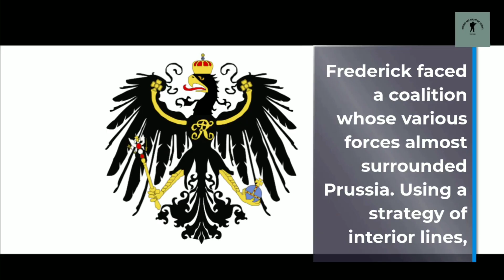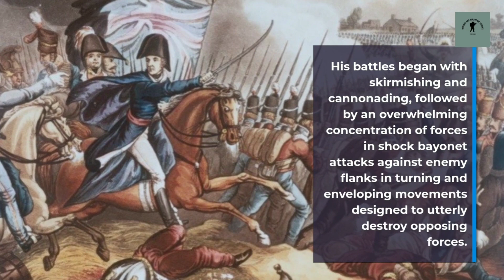Military strategy : modern Era episode 3